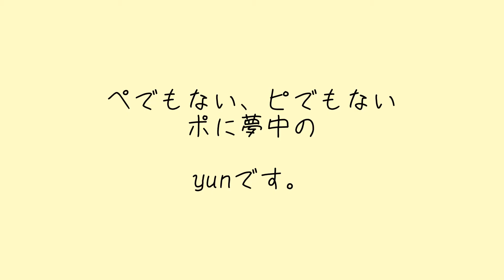【番外編:自宅de居酒屋は財布にも肝臓にもハイブリッド】yun散歩 緊急事態宣言でのステイホーム守りつつ楽しみを見つける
緊急事態宣言で外でお酒が飲めなくなり居酒屋を家でやってみたよ。

☆玉兎問い合わせ

楽曲提供

ミュージシャン: Jeff Kaale